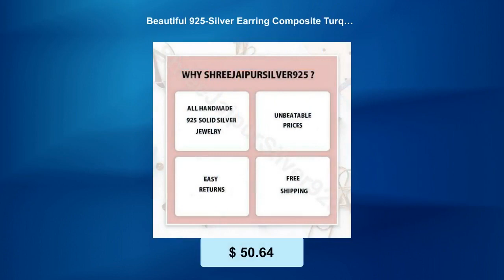Beautiful 925-Silver Earring Composite Turquoise Handmade Silver Color And Orange Color Nice Fire...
ready-to-gift Birthstone Item#ring for woman anxiety ring Faster Selling Item#Mother's Day gift itemsNote: Due to the natural formation of this gemstone. Slight variation in design and color are to be expected. Turquoise Beautiful 925-Silver Earring Composite Turquoise Handmade Silver Color And Orange Color Nice Fire Gemstone L# Use 925 Sterling Silver Handmade Crafting Work Vintage Solid Silver large Boho Designs Antique Silver 925 ETSYCYBER2021 OFFER ETSYCYBER2021 ''Spring Trends'' THIS ALL DESIGN IS CRATED BY SHREE JAIPUR SILVER ITS ORIGNAL DESIGN NO OTHER SITE IS SELLING THIS 2021 Spring Summer Trends Design ETSY MOTHER' DAY GIFTLabor Day # BestSeller bridesmaid gift !!! personalized jewelry !!! !!! deco -handmade !!! !!! christmas gifts !!! !!! birthstones !!! !!! best friend gifts !!! christmas decorationsetsy cyber week sale 2021 gift for herValentine’s Day Early 2021 Trends Bestseller Shopgift for her personalized leather best friend gifts valentines day gift for hi personalized gifts bridesmaid gifts crystals self gift necklaces candle wall arT neon sign tarot deck plants HoT candle engagement rings gifts for him valentines valentines day#halloween costumes#Bestseller 2022 Cyber ETSY Selling Item Birthstone February March April May jun July Silver 925